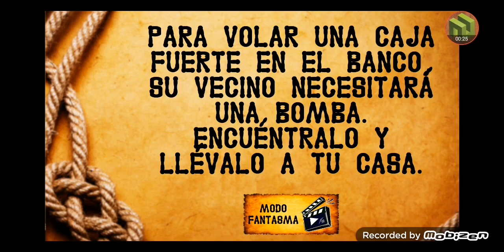Cowboy Cat Neighbor Escape Gameplay Nivel 8